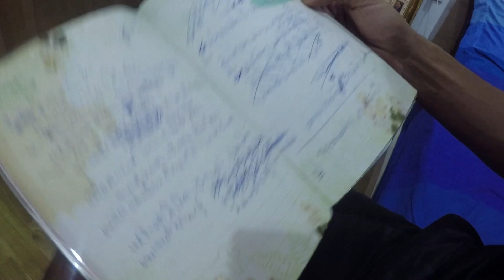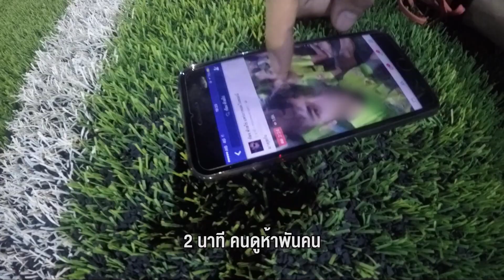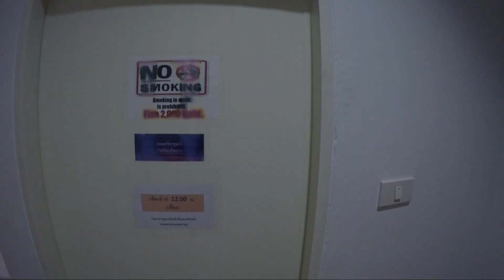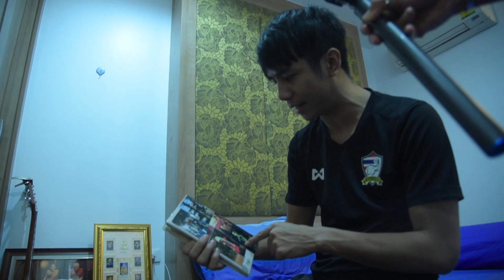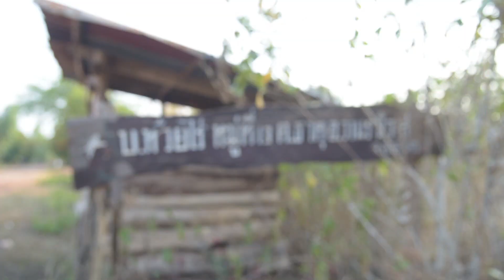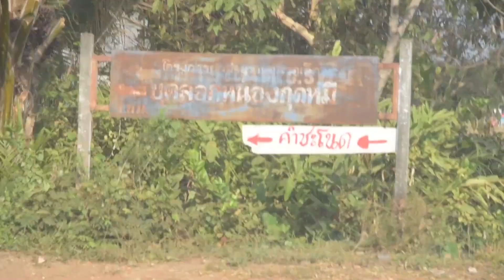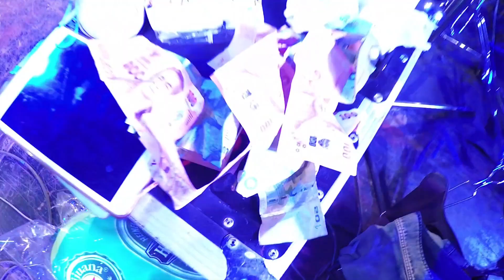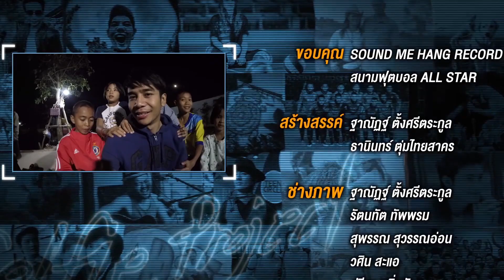Selfie Project-EP.4 ก้อง ห้วยไร่ | ช่อง 9 MCOT HD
รายการ SelfieProject กล้องลับ จับชีวิต
EP.4 ก้อง ห้วยไร่

เราจะแอบดูไปด้วยกัน กับการล้วงลึกเข้าไปในโลกส่วนตัว ของนักร้องขวัญใจคนใหม่ ที่ครั้งนี้ หันมาจับกล้องส่องชีวิตตัวเอง เผยความฝันในวัยเด็ก เปิดที่มาภาคต่อจากเพลงสุดฮิต คู่ครองภาค 2 และพาไปชมบ้านหลังใหม่ จากน้ำพักน้ำแรง เส้นทางชีวิตหลังเวทีจนมีทุกวันนี้